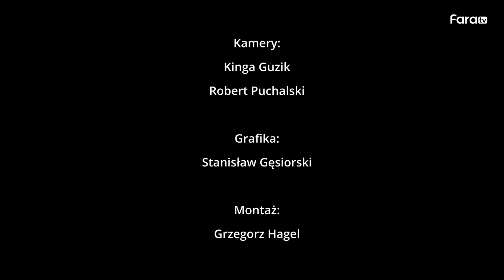W pokoju Chrystusa - wprowadzenie do niedzielnej liturgii (10 lipca 2022)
Rozważanie Słowa Bożego na 15 Niedzielę Zwykłą prowadzi kleryk Karol Jagiełło z kursu IV Wyższego seminarium Duchownego w Przemyślu.

Znajdź nas w Internecie:
Nasze konto w Banku PKO BP:
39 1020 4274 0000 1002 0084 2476
9:00-12:00 i 14:00-17:00